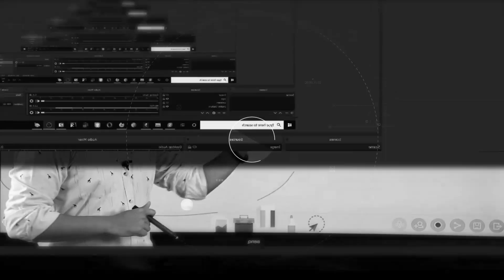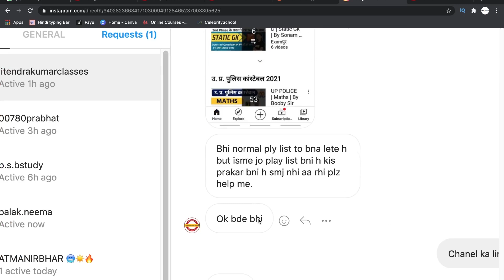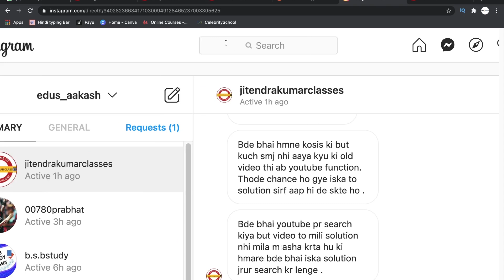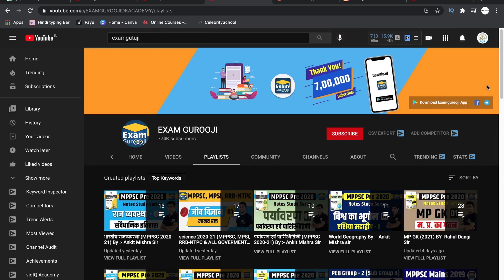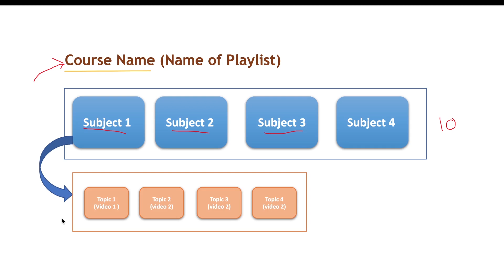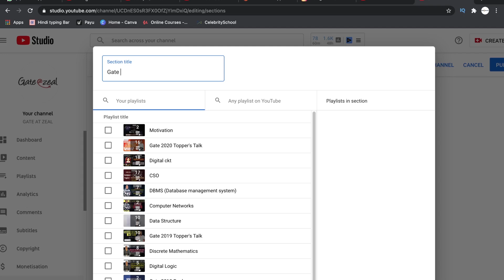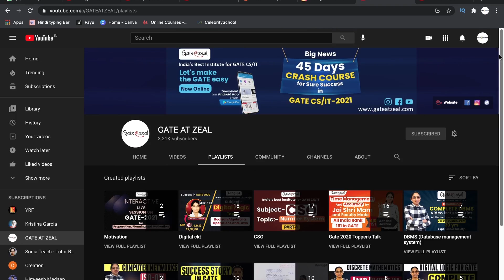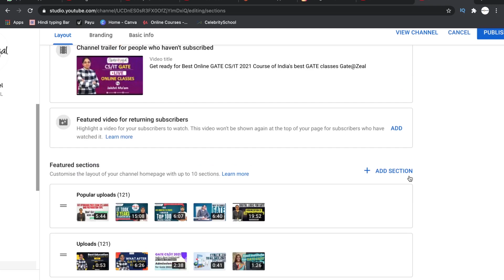Multiple Playlist Feature on YouTube | How to make a YouTube playlist inside a playlist In YouTube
Boya Wireless Mic
Unboxing of Panasonic AG CX7 Recorder.

Dear Viewers,

Once Again I am back with another query generated by one of my followers on Instagram. This time my video is all about "Multiple Playlists on your YouTube Channel".

Several Online Educational Channels are nowadays providing their video content in well-arranged Multiple Playlists which help the viewers to locate the needful content for them.

I will also explain in this video, how to create multiple playlists on your YouTube Channel and how to manage all the courses and respective subjects and topics using this feature of YouTube.

Here is the main steps to  make a YouTube playlist inside a playlist in YouTube

step 1. click your YouTube channel icon at the right up corner.
step 2. click the "Your channel" button
step 3. click the "CUSTOMIZE CHANNEL" button
step 4. scroll to the current webpage until you see the "+ Add a section" button
step 5. Click the "+ Add a section" button
step 6. Click the "Select content" button and select "Multiple playlists" under the "Playlist" item
step 8. Write your SECTION TITLE
step 9.  enter the playlist URL and click the "+ Add" button
step 10. Click the "Done" button
step 11.Click the "Done" button